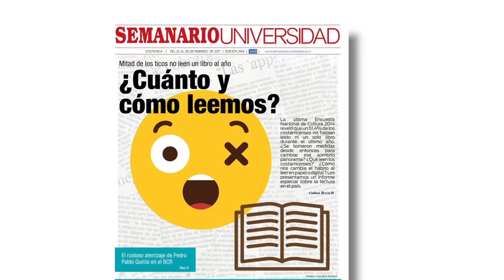Medios U: Semanario Universidad 22 febrero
Principales contenidos de la edición semanal del Semanario Universidad del 22 de febrero.